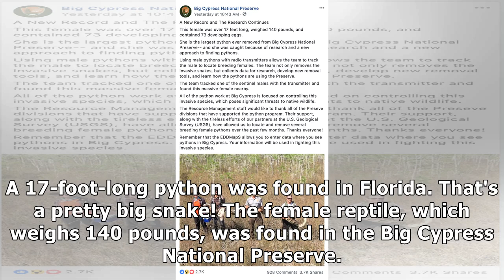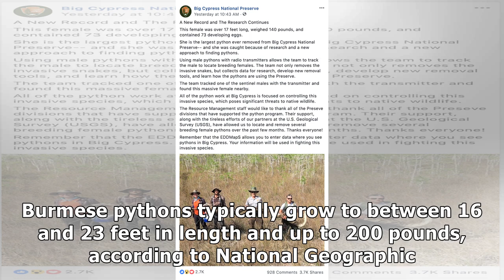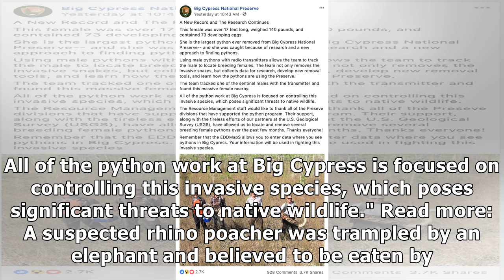A 17-foot-long python was found in Florida